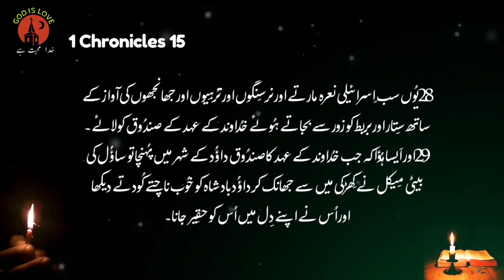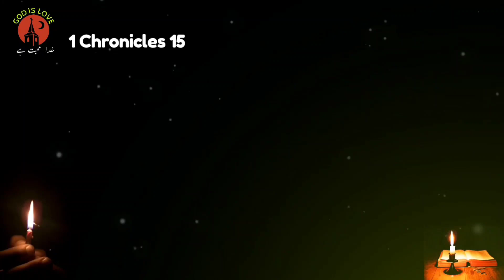Bible muqaddas | 1 Chronicles Chapter 15 | God is love | free online christian bible study course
Bible muqaddas
 1 Chronicles Chapter 15
 God is love
free online christian bible study course